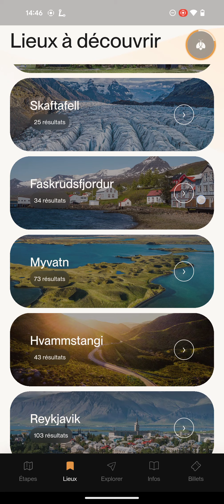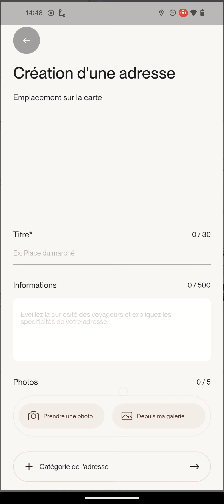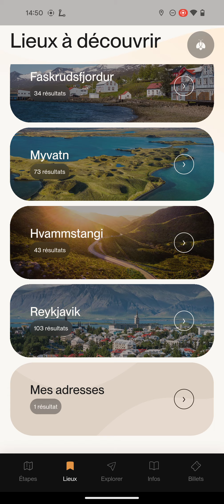Tutoriel Luciole #3 : La rubrique “lieux”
Tutoriel vidéo expliquant le fonctionnement de notre assistant de voyage LUCIOLE. Dans cet épisode découvrez la rubrique « lieux ».